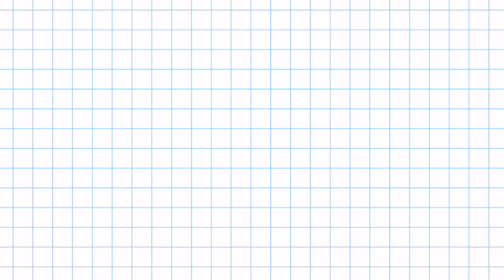Back to School 2024!